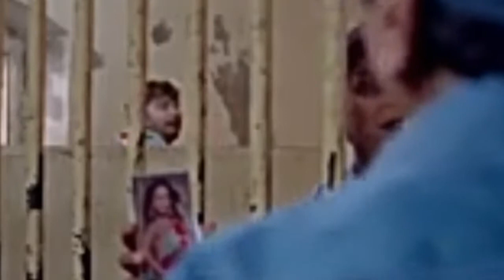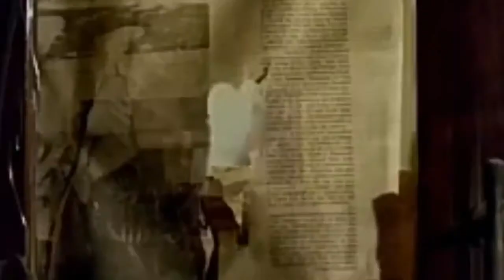Wrong#2 No trailer 😄😄😄😄by Ghulam Mujtaba